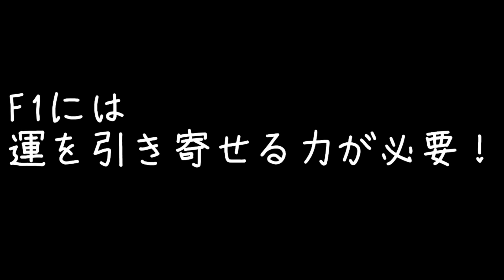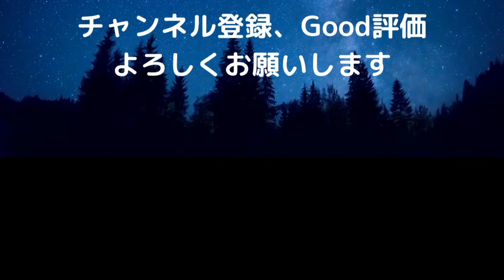F1で勝つために必要なもの、それは運を引き寄せる力！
00:00 オープニング
00:14 オープニングトーク
00:50 F1で勝つために必要なものとは何か？
　　　運を引き寄せる力！
03:55 運を引き寄せるための3つの要素
19:05 焦るな！角田選手！！

アラ還を前にしたおっさんが、思いのまま一人でしゃべる（愚痴る？）
徒然トーク。
ライブ配信で以前にやってたけど、動画として再度復活！
でも、中身は無い！

F1で勝つために必要なものとは何か？
今年のF1のように、チーム差が少なくなっている年には
特に必要だと感じるその力は、、、
「運を引き寄せる力」です！
では、運を引き寄せるために必要な要素は何か？
を。トークします。

皆さん、コメントお願いしま～す！